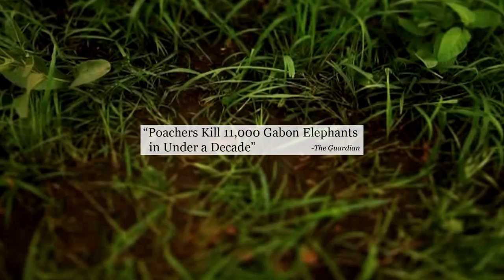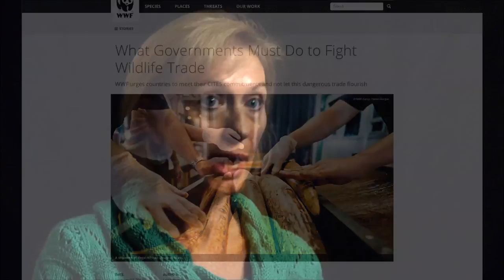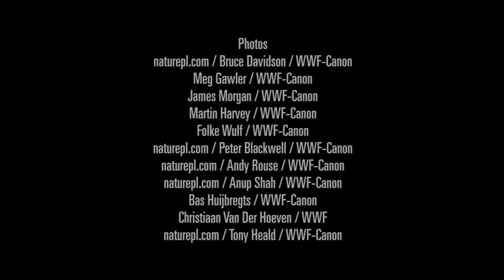Stop Wildlife Crime: The Series - I am Not a Trinket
[WARNING: CONTAINS GRAPHIC IMAGES]

Wildlife crime is dead serious. This low-risk, high-profit crime threatens some of the world's best-loved species and the rangers that protect them.

Episode Two in a series of SWC campaign videos produced by WWFUS with footage and interviews from WWF offices around the world.

This episode highlights the issue of the slaughter of elephants for the ivory trade. Follow all of WWF's wildlife trafficking documentary footage released every Sunday at 7 pm EDT in September 2013 on World Wildlife Fund's YouTube channel by subscribing now and using the hashtag StopWildlifeCrime while you watch.

RID 3719